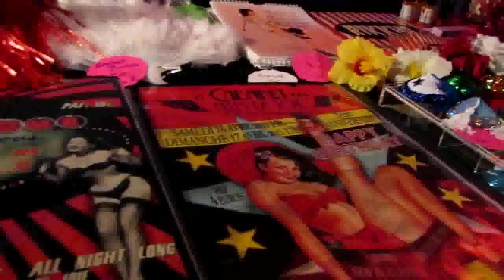Le Cabaret des Filles de Joie en live sur TV28 (extrait).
La totalité de ce reportage de 80 minutes est et sur Youtube.
Reportage web télévisé de la web tv francilienne - Réalisation journaliste Eric Minsky-Kravetz.
Le spectacle du 8ème anniversaire du "Cabaret des Filles de Joie" au Forum de La Bellevilloise à Paris, animé et présenté par Juliette Dragon, avec la participation, entre autres, de Flora la Douce, Cherry Lyly Darling, Calamity Gin, Louise Berlingot, Lady Adélaïde Greed, Lolaloo des Bois, Rose de la Touffe, Miss Anne Thropy, Jazmin Baret et les écolières.
Extrait du reportage web télévisé du 16 avril 2011 à Paris de la web tv d'Ile-de-France tvidf.

La totalité de ce reportage de 80 minutes est diffusée sur la web tv et sur Youtube.